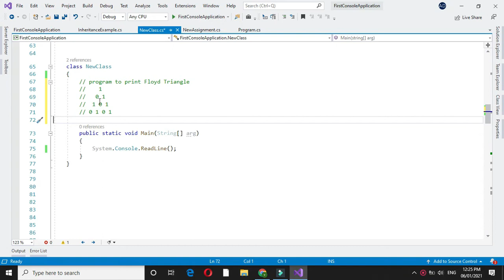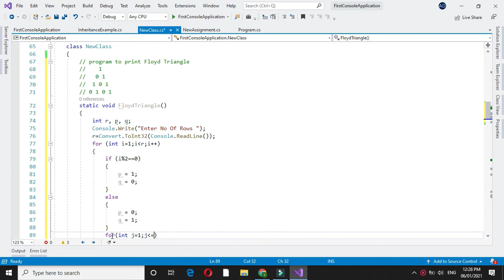Program To Print Floyd Triangle with C#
1

0 1

1 0 1